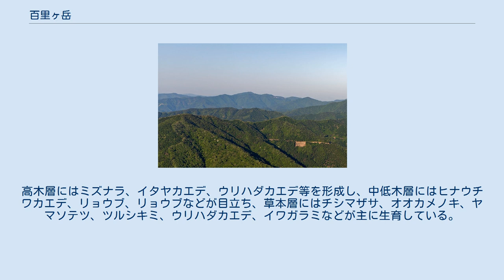百里ヶ岳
百里ヶ岳（ひゃくりがだけ）は、滋賀県高島市と福井県小浜市の境に所在する標高931.3mの山。
 滋賀県と福井県の県境に所在する。
かつての近江国と若狭国の国境にあたる。
百里ヶ岳を含む国境尾根は中央分水嶺に属し、日本海側に北川水系遠敷川、琵琶湖に淀川水系安曇川の支流が流れる。
 小浜市の最高峰であり、山頂には一等三角点が所在する。
小浜市側からは多田ヶ岳に遮られ山頂部は若狭幹線林道や多田ヶ岳からしか望めない。
滋賀県側からは雄大な山容が望める。
 関西百名山の一座であるとともに、尾根は高島トレイルのコースにあたる。
 また、山麓の福井県小浜市上根来地域は林野庁より「上根来水源の森」として水源の森百選に選定されている。
 この付近は海抜600〜800mの壮年期山地で、深い渓谷を形成している。
地質は中生層からなり、主として頁岩、緑色片岩のチャートを伴っている。
 山頂に立てば百里四方が見渡せるとの由来から名がついた。
 この山の南側には根来坂という昔の若狭越えの重要な峠道が通っている。
金ヶ崎の戦いで朝倉義景に敗れ、退散する織田軍および後備を守った羽柴秀吉や徳川家康が、この根来坂を越えて京都へ帰陣したと伝えられる。
 また、その後は鯖などの若狭の魚を京都へ運ぶために使われており、鯖街道の1つとされている。
山頂の北側には、木地山峠が通っており、その滋賀県側のふもと現在の朽木麻生木地山地区にかつて轆轤村という木地師を生業とする集落があり、滋賀県道23号が国道367号方面に向かって伸びている。
 現在は小浜市上根来(元遠敷村おにゅうむら）〜滋賀県高島市小入谷（おにゅうだに）まで古道と数回交差しつつ根来坂から少し離れた場所のおにゅう峠を通る林道が完成しており、ほぼ全面舗装されている。
この峠道は福井県側は福井県道35号久坂中ノ畑小浜線、滋賀県側は滋賀県道781号麻生古屋梅ノ木線に接続する。
 山頂付近には、数十haにわたり原生的な胸高直径80cm 以上のブナの高木林が見られイヌワシ、ニホンカモシカなどの天然記念物をはじめ、県の鳥獣保護区となっている。
北側の山腹にホンシャクナゲの群落がみられ、県の天然記念物にも指定されている。
高木層にはミズナラ、イタヤカエデ、ウリハダカエデ等を形成し、中低木層にはヒナウチワカエデ、リョウブ、リョウブなどが目立ち、草本層にはチシマザサ、オオカメノキ、ヤマソテツ、ツルシキミ、ウリハダカエデ、イワガラミなどが主に生育している。